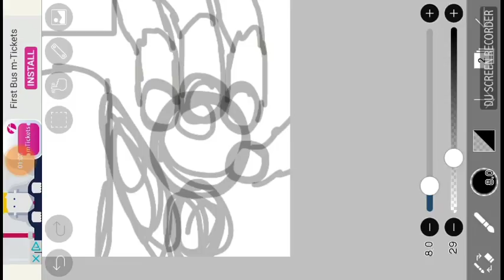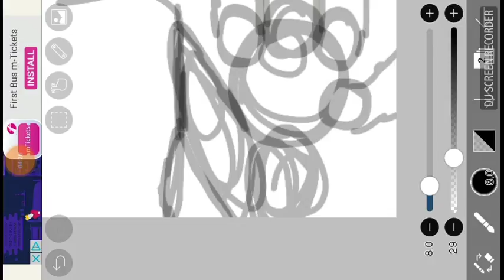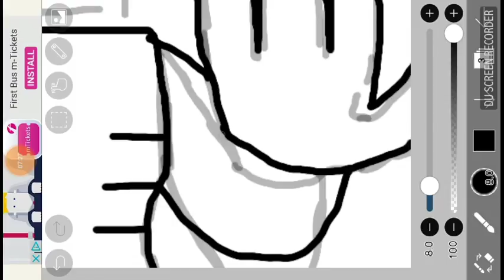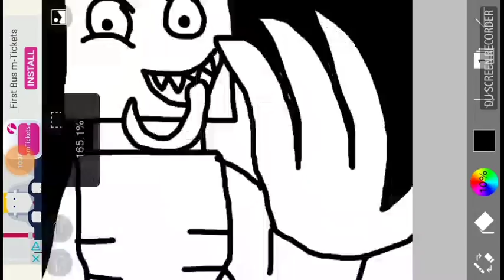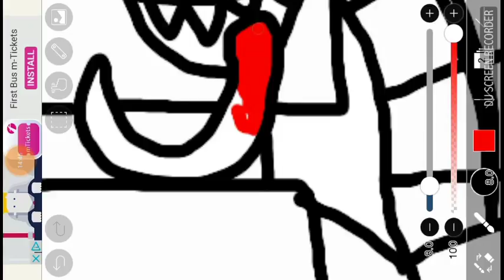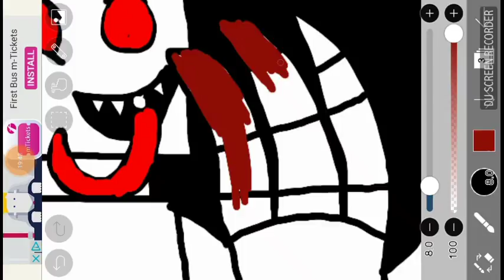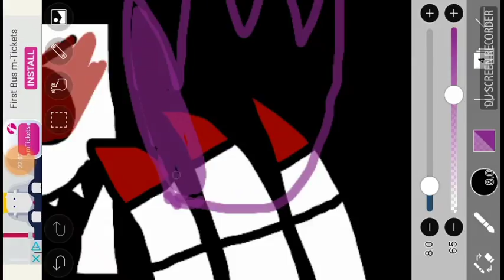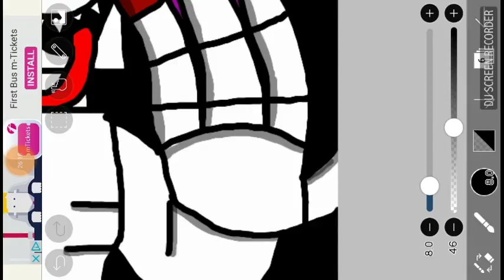Speedpaint Of Lord Skeleton!